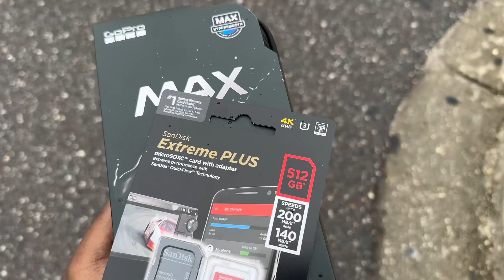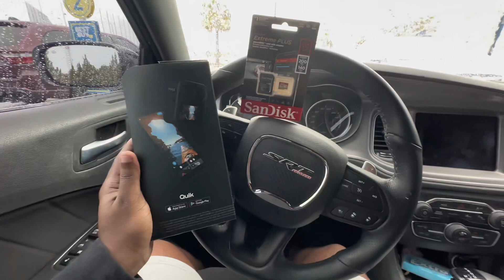I PURCHASED A NEW GO PRO TUNE IN AND FIND OUT WHY!!!